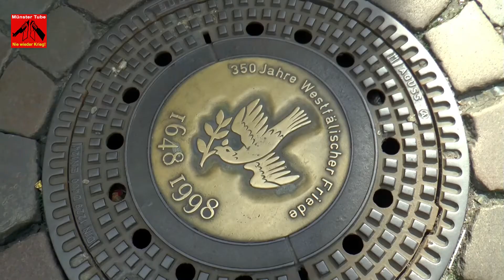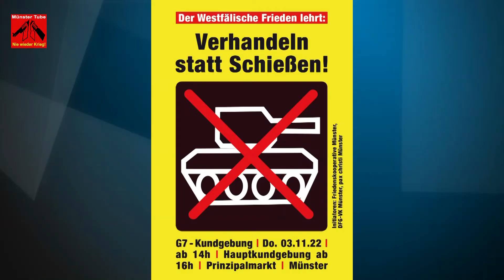Protest-Kundgebung gegen G7-Treffen in Münster - Rede: Joachim Schramm (DFG-VK NRW)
Joachim Schramm ist Geschäftsführer der DFG-VK NRW.

Während sich am 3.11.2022 im Saal des Westfälischen Friedens des Rathauses in Münster die Außenminister*innen der sich für wichtig haltenden Länder (G7) trafen, fand auf dem Prinzipalmarkt die Kundgebung "Verhandeln statt Schießen! Frieden schließen!" der Friedenskooperative, der Deutschen Friedensgesellschaft - Vereinigte Kriegsdienstgegner*innen (DFG-VK) und von pax christi unter den Zielfernrohren von Scharfschützen statt. Am 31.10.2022 hatte die Polizei auf "Anweisung von oben" eine Lautstärkenbegrenzung als Auflage erteilt. Dieses konnte am Tag vor der
Kundgebung - am 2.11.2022 - durch einen Einspruch beim Verwaltungsgericht Münster, korrigiert werden.

Die Kundgebung war geprägt durch Rede-, Musik- und Kulturbeiträge gegen den Krieg und für "Verhandeln statt schießen". Neben der Aussage "Frieden schaffen ohne Waffen" war die Kundgebung eine Antwort auf die Frage, wie feministische Außenpolitik aussehen muss und warum diese so wichtig ist. Vier Rednerinnen berichteten aus Kolumbien, Ghana, dem Jemen und dem Iran über Armut, globale Verantwortung, Not, Elend und Tod durch die Politik der G7-Staaten.
Den kulturellen Rahmen gestalteten das Duo Contravíento (Isabel Lipthay &  Martin Firgau), Claudia Lahn,  Fari Hadipour (Das Boot-Musik für den Frieden) und  Salim Yahfoufi (Poetry Slam).
Moderation: Renate Haake, Jürgen Brakowsky und Michael Köstens (alle FRIEKO).  Kamera: Gerhard Schepper (FRIEKO). Schnitt/Bearbeitung: Münster Tube.

Darüber hinaus wurde gefordert, den westfälischen Frieden nicht zu missbrauchen, sondern unverzüglich den Tod, das Leid und die Vertreibung durch den Ukraine-Krieg unverzüglich durch Verhandlungen zu beenden. Der Sprecher der Gruppe Münster der Deutschen Friedensgesellschaft -
Vereinigte Kriegsdienstgegner*innen Jewgenij Arefiev erklärte: "Der Krieg ist ein Verbrechen und muss schnellstmöglich beendet werden. Wir nehmen aus der Veranstaltung viele Anregungen zur kritischen Begleitung des Jubiläumsjahres des Westfälischen Friedens nächstes Jahr mit“.

G7: Ein Demo-Reigen - von Jan Große Nobis
Es waren mehrere Kundgebungen und Demonstrationen anlässlich des Gipfeltreffens der G7-Außenminister:innen in historischen Rathaus in Münster angekündigt. Eine kleine Tour: